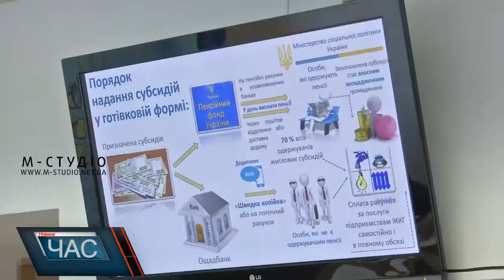Монетизація субсидій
Живі гроші – замість субсидій. З четвертого березня понад два мільйони пенсіонерів почнуть отримувати гроші на оплату комунальних разом з пенсією. Ще понад мільйон громадян – зможуть забрати монетизовані субсидії в Ощадбанку. Президент сьогодні провів нараду з профільними міністрами і офіційно запустив програму.